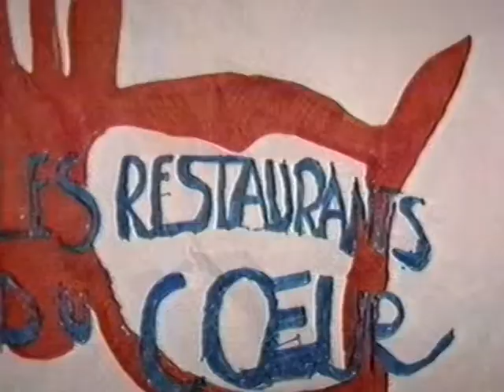Forum des associations de Rouen de Normandie 1ère Edition le 5 nov 1994 à Rouen Vidéo1/2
Les Restos du Coeur au Forum des associations de Rouen de Normandie 1ère Edition le 5 nov 1994 à Rouen organisé par l'association ASPRA
Cette idée, l'objectif d'organiser un forum est à l'initiative de l'artiste BLACK ABDEL ROY allias ManBaroy qui l'a proposé à l'association ASPRA dont les membres l'ont approuvé à l'unanimité.